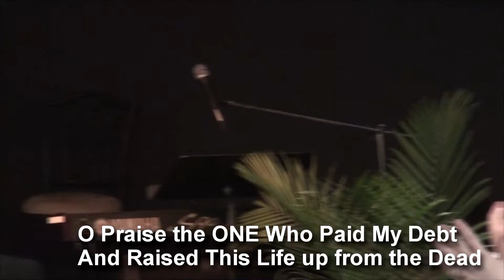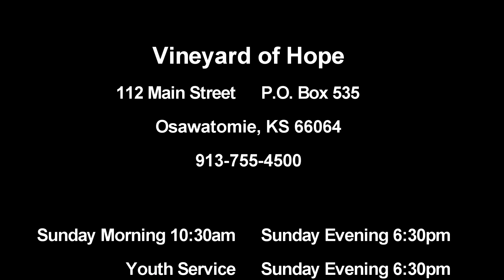The God of Suddenly, Easter 2016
Easter was a breakthrough moment that changed the world forever.
God is the God of suddenly.
A portion of the song "Jesus Paid It All" is also included in this video.